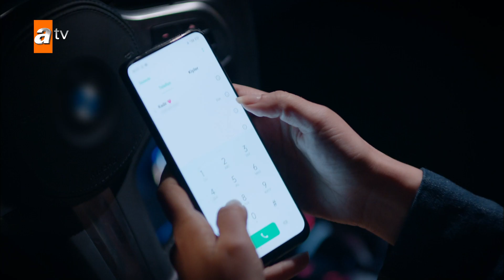İpek, Kadir'in kanlı gömleğini karakola götürdü! - Baş Belası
İpek Gümüşcü, başarılı bir psikologtur. Hayatını kusursuz bir şekilde idare ederken başına hiç beklemediği olaylar gelecektir.

Oyuncuları:
İrem Helvacıoğlu
Seçkin Özdemir
Dilara Aksüyek
Bülent Düzgünoğlu
Neşe Baykent
Taner Rumeli
Yılmaz Kunt
Buçe Buse Kahraman
Mert Yavuzcan